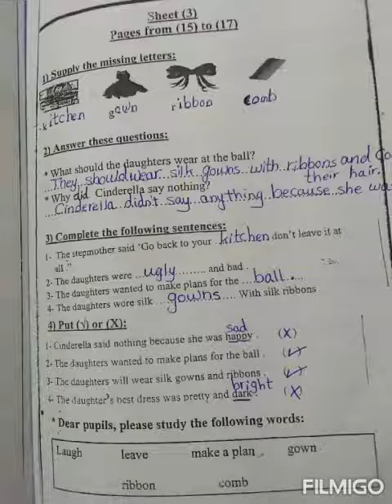Junior 2 - English - Story - Mrs \ Asmaa Fouad